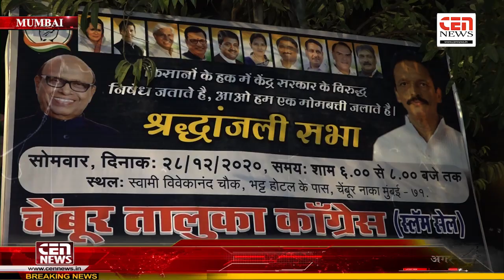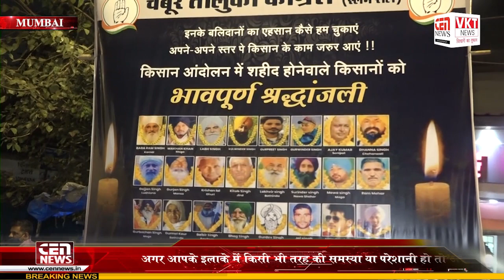मुंबई कांग्रेस के वरिष्ठ नेता एकनाथ गायकवाड़ ने शहीद किसानों को श्रद्धांजलि दी